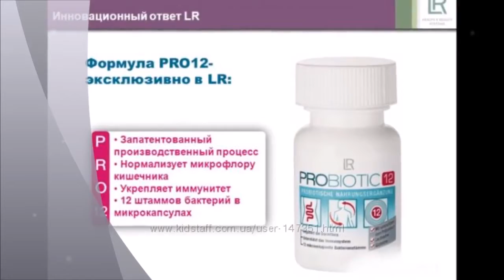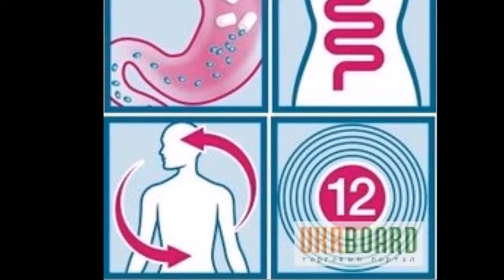Алое Вера ПроБиотик12 LR для взрослый и детей здоровья!!!